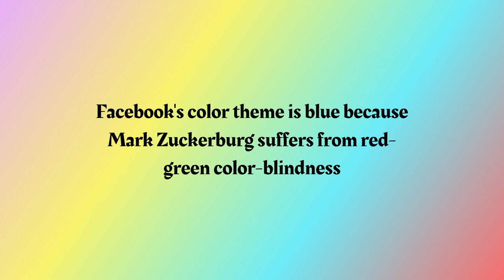Fun Fact Friday | Friday #4